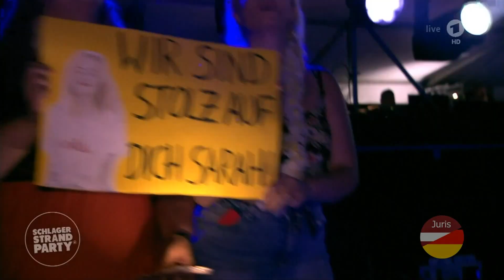Sarah Zucker & Florian Silbereisen - La ballade des gens heureux (Schlagerstrandparty 14.08.2021)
Die große Schlagerstrandparty zum Geburtstag 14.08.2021
Florian Silbereisen feiert gleich zwei Jubiläen
Vor 30 Jahren, am 10. August 1991, begann seine TV-Karriere mit seinem allerersten Fernsehauftritt. Am 4. August wurde Florian Silbereisen 40. Er feiert sein Jubiläum und seinen Geburtstag am kommenden Samstag mit einer ganz besonderen TV-Show: "Die große Schlagerstrandparty zum Geburtstag - Endlich wieder live!"